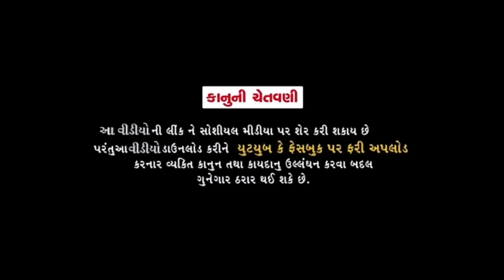ફુમતાળજી ની ટોમેટાની વાડી//Gujarati Comedy Video//કોમેડી વિડીયો SB HINDUSTANI